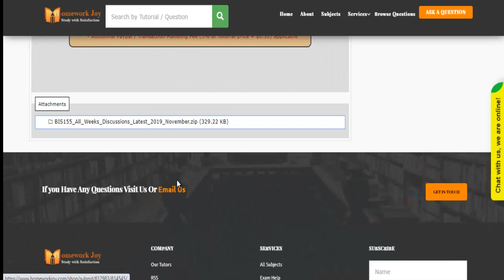Devry BIS155 All Weeks Discussions Latest 2019 November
Question # 00614545

Note: In addition to the Microsoft Excel 2019 overview in the Course Home section, there are many Excel resources on the Web that can complement the resources available to you in this class. Try an Internet search on Excel 2019 Features and sift through some of the resources. Make sure you credit your sources.